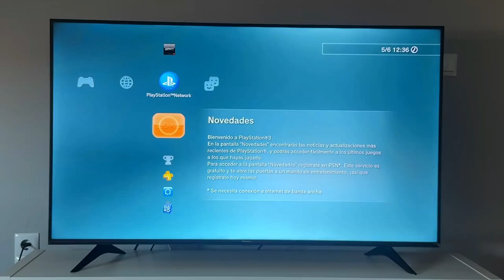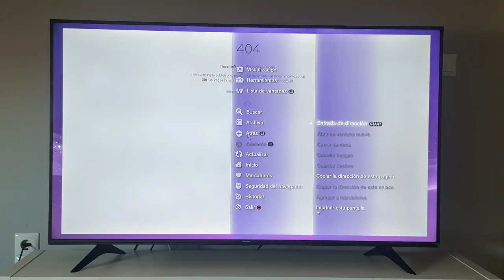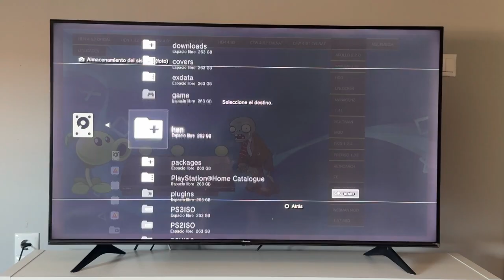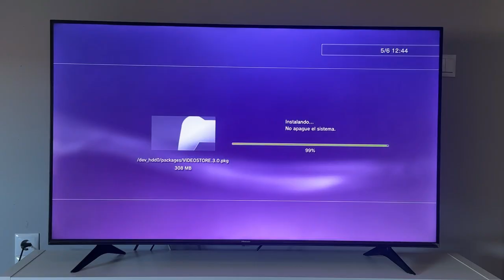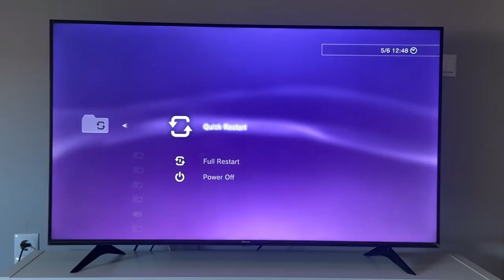✅ Instala Video Store en PS3 con HEN o HFW - SIN USB - Video Store 3.0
🔴¿Quieres descargar juegos gratis en tu PS3 con Video Store 3.0 PS3? sin necesidad de PC ni USB? En este vídeo te enseño paso a paso cómo instalar Video Store 3.0 en PS3, la versión más reciente de esta tienda para PS3 con HEN 4.92 o HFW, permitiéndote acceder a una amplia variedad de juegos directamente desde la consola.

✅ Lo que aprenderás en este vídeo:

🔸 Cómo instalar VideoStore 3.0 en tu PS3
🔸 Activar Hen 4.92
🔸 Solución a errores comunes durante la instalación
🔸 Compatible con PS3 FAT, Slim y Super Slim

⚠️ Este contenido es solo con fines educativos. Respeta siempre las leyes locales.